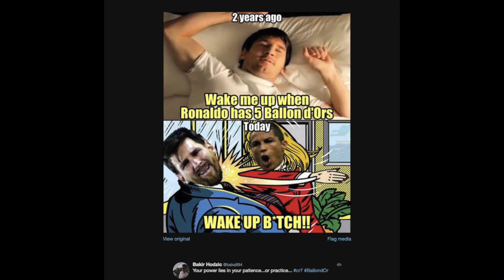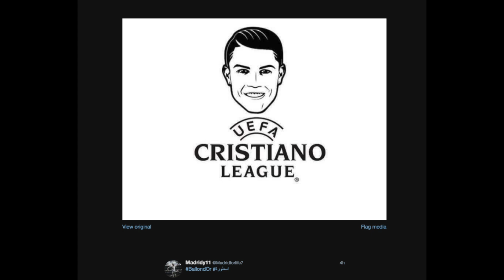CR7 x 5 Bolas de Ouro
Pouco tempo depois de Cristiano Ronaldo ganhar pela quinta vez a Bola de Ouro, prémio atribuído pela revista francesa France Football ao melhor futebolista do ano, somando o quarto troféu nos cinco anos, as redes sociais 'rebentaram' com publicações ilustrando o feito histórico alcançado pelo craque madeirense.

Inevitavelmente, as comparações com o argentino Lionel Messi assumiram uma natureza quase viral. Clique na foto para ver a seleção de alguns desses momentos que o JM compilou para os seus leitores.